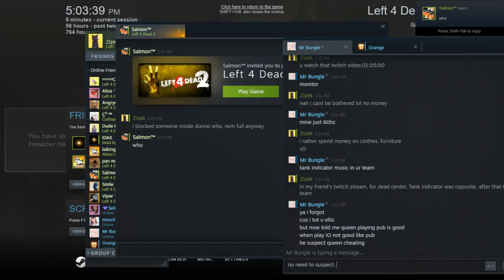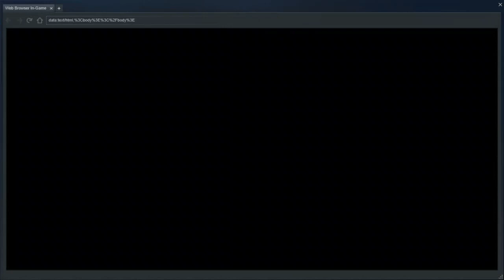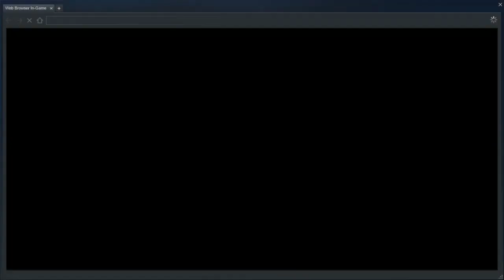L4D2 Versus Gameplay - Dead Centre (pub stomp fail with friends)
Starts 06:00

Pub game with Alice, Bungle and Orange
Instakilled by pro tank in map 3 xD